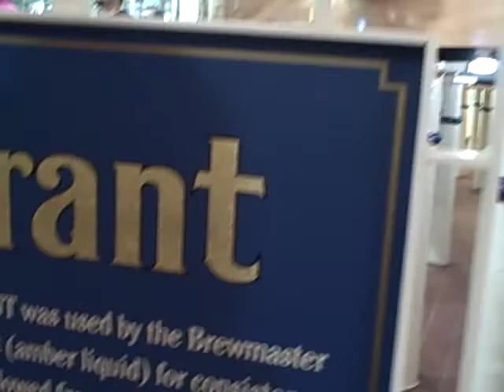Bud Tour St Louis 5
Budweiser Tour